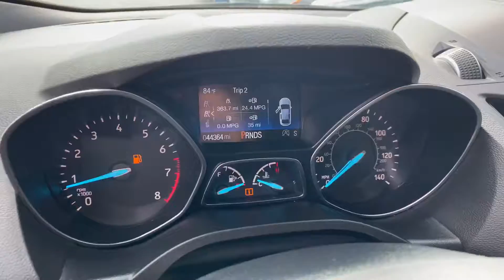2018 Ford Escape SEL 4WD